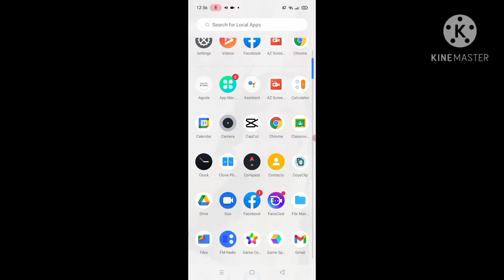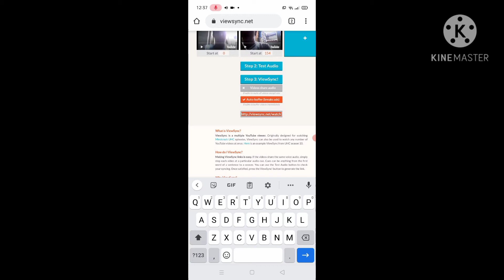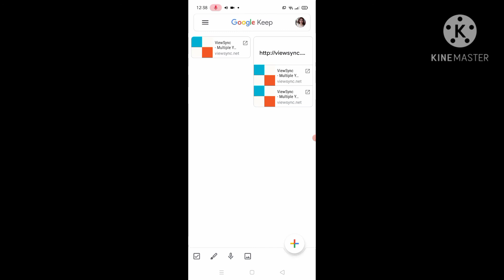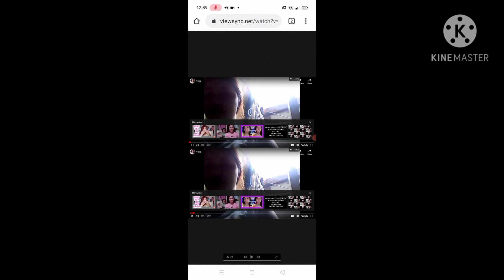PAANO PATAASIN ANG WATCH HOUR // ANGEL LEGNA VLOG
hi guys tutorial muna tayo ngayon.tulong ko nalang din to sa mga kapwa ko small youtuber...

KA ANGEL PAKI FOLLOW AND VISIT DIN NG IBA KO SOCIAL KO.